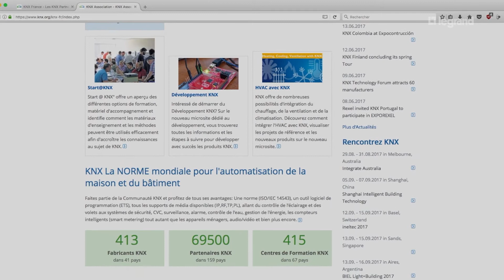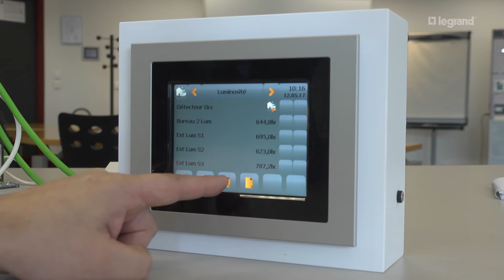Formation Legrand KNX Advanced : devenez installateur électricien certifié KNX Advanced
Découvrez comment devenir un installateur électricien certifié KNX Advanced avec la nouvelle formation domotique Legrand (référence 224) :

Obtenez votre certification KNX Advanced pour réaliser vos installations en domotique KNX pour vos clients. Cette formation Legrand vous apporte la connaissance et la certification en KNX pour valoriser votre expertise dans ce domaine de la domotique en KNX auprès de vos clients.

Le centre de formation Innoval Legrand est certifié KNX, venez réalisez vos formations sur les systèmes KNX et KNX Advanced avec nos formateurs agréés.

Cette nouvelle formation KNX Advanced vous apporte un niveau d'expertise supplémentaire dans les fonctions domotique pour la gestion thermique, la gestion des automatismes d'éclairage et des ouvrants électriques (volets roulants, stores..), la visualisation et la supervision.

Vous serez alors reconnus sur le site KNX mondial en tant qu'expert domotique KNX et vous pourrez valoriser votre savoir faire lors des appels d'offres en électricité.

Pour cela vous devez suivre cette formation Legrand durant 1 semaine, avec un examen final pour obtenir la certification KNX Advanced.

Découvrez et manipulez les produits domotiques KNX avec les solutions Legrand en appareillage électrique et modulaire pour gérer vos éclairages, vos volets roulants, votre chauffage...
posez toutes vos questions sur les produits Legrand et faites-nous profitez de vos expériences sur vos chantiers dans le domaine de la domotique en KNX.
Théorie et pratique sont au rendez-vous pour répondre à vos attentes dans les centres Innoval Legrand.